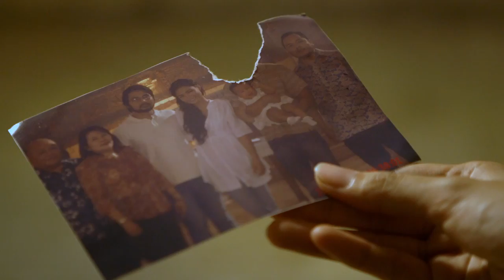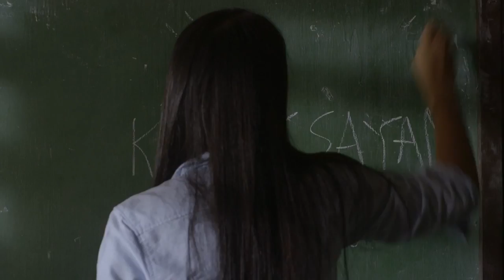LIHIS Official Extended Movie Trailer High Definition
very hot sex scene